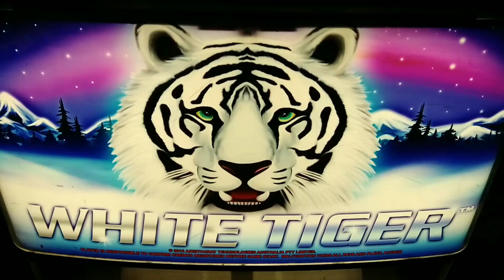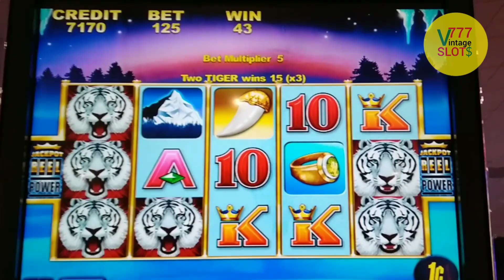Vintage SLOTS | WHITE TIGER